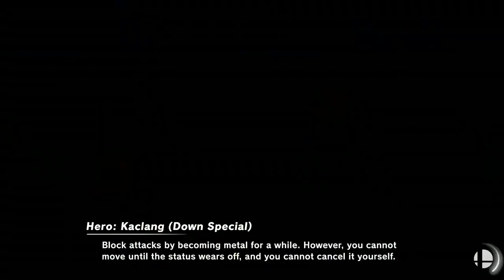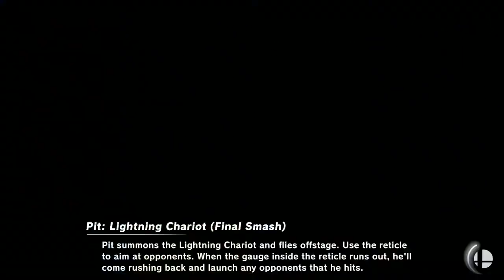Encore Smash Wifi # 6 - GRNT | Quidd Vs. Sinai | Zenkai - Losers Final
Encore Smash Wifi # 6 - GRNT | Quidd (Snake) Vs. Sinai | Zenkai (Terry)  - Losers Bracket - Losers Final

Streamed by: Ryan O'Hara
Brackets ran by: Ryan O'Hara
Custom Animations by: Freddy Feliciano
Overlays by: Barry Paust